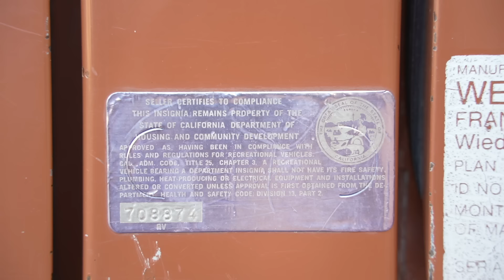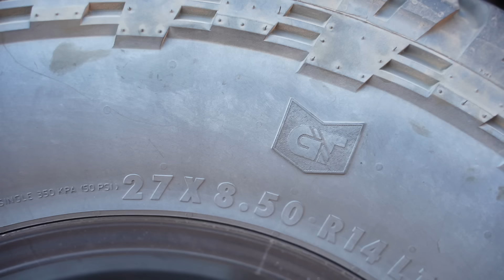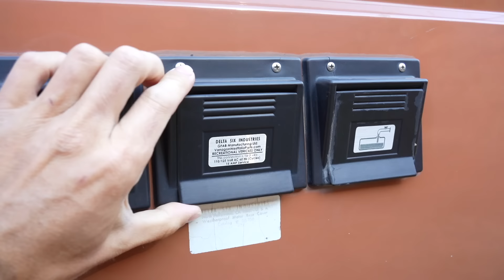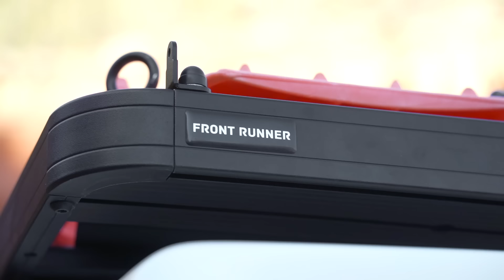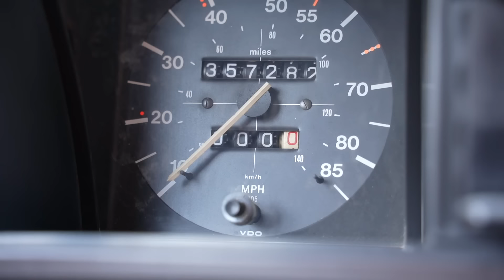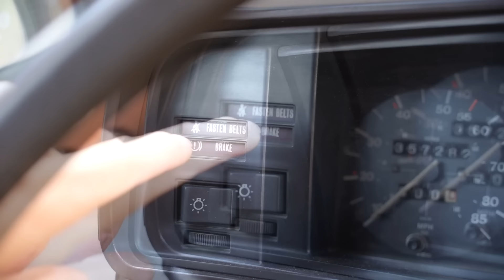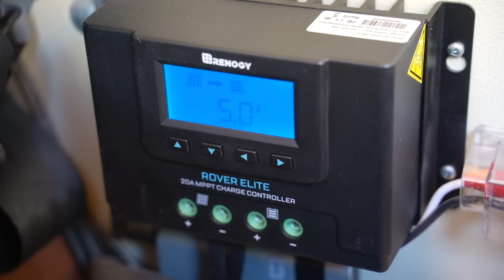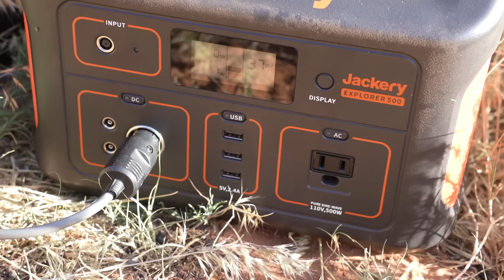Présentation du VAN dans lequel nous vivons depuis 8 ans !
Holà Amigos,
on vous présente « Popo» notre combi Volkswagen T3 2WD de 1984, dans lequel nous vivons et voyageons aux Amériques depuis plus de 8ans.
Extérieur, équipement, préparation, mécanique, aménagement intérieur, électricité, douche, toilettes, on vous parle de tout !

A très vite sur les routes...
Joana & Eric 🚐💨✨

↠ Notre livre

↠ Une partie du matériel vu dans cette vidéo

↠ Le matériel installé sur le van :
Toilettes pliables
Douchette 12V
Le compresseur pour pneus
Boites sur le toit
Sangle sécurisée
Mini Booster portatif
Plaque de désensablage
Table extérieure
Sac lave linge

BON PLAN : -5% sur votre assurance voyage "Cap Assistance" en passant par notre lien

A PROPOS
Welcome aboard!

Nous c’est Joana & Eric. Deux photographes passionnés d’aventures et de vieux bolides !
En Juin 2015, nous avons décidé de quitter notre France natale pour partir sur les routes d’Amérique du Nord en van aménagé et le road trip s’est rapidement transformé en un véritable mode de vie !

Depuis, notre compagnon d’aventures « Popo », un combi Volkswagen T3  de 1984 aménagé Westfalia, est devenu notre maison sur roues à plein temps et nous sillonnons les routes du monde au grés des rencontres humaines et sauvages à la découvertes des plus beaux paysages !

L’idée ? Un tour du monde sur une vie et toujours sur 4 roues.
Première étape, la Panaméricaine !

Van, Nature & Aventure…
On vous embarque ?

CHAPITRES
00:23 Présentation générale et histoire
02:52 Pourquoi le nom "Popo" ?
03:15 Extérieur : carrosserie et face avant
03:49 2WD, pneus All Terrain et trains roulants renforcés
05:35 Suspensions rehaussées FOX
06:56 Différentiel auto-bloquant Peloquin
07:48 Trappes d'eau, d'électricité et réservoir de propane (GPL)
12:06 Moteur
16:45 Auvent
17:42 Pièces de rechange
19:28 Présentation intérieur : tableau de bord et poste de pilotage
25:22 Aménagement intérieur
26:55 Cuisine : table de cuisson, frigo à compression et rangements.
29:08 Salon / salle à manger
31:00 Rangements et stockage des vêtements
33:12 Rangement sous le lit et chauffage
34:58 Couchage / lit
36:05 Rideaux
36:30 Couchage du haut
37:13 Boite de rangement
39:15 Electricité, batterie lithium, installation solaire et autonomie
41:10 Convertisseur 12v/220V
43:28 Douche
45:20 Les toilettes / WC
46:57 Notre point de vue et conclusion